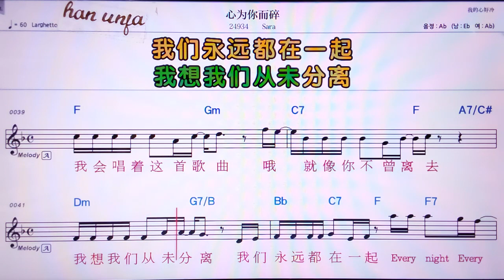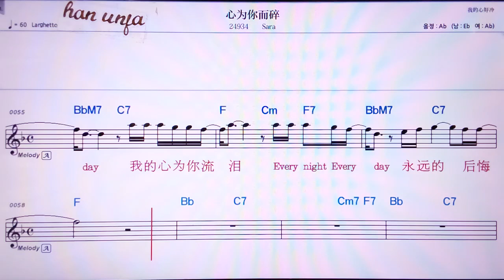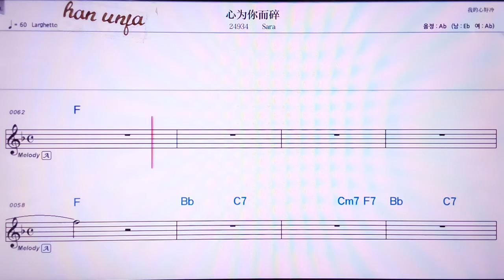💖썬웨이니얼쑤이/Sara 👍MR,노래방, 악보, 코드,Karaoke With Sheet Music